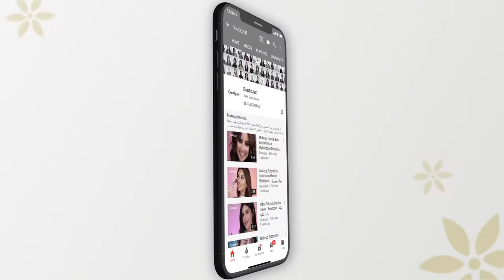Quick Nude Glam by Jamila El Badaoui - ميكب توتوريال مع جميلة البداوي | Boutiqaat